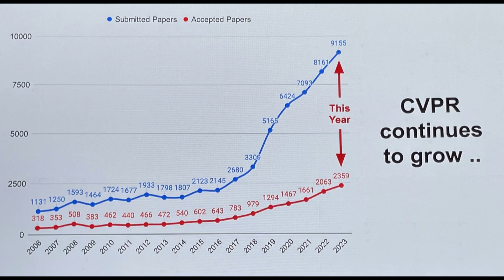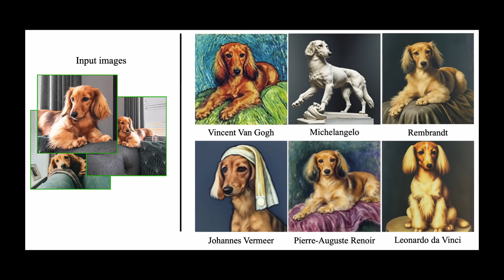CVPR 2023 - Top Papers & Highlights (My first time!)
Description:

Experience CVPR 2023 like never before! As a first-time attendee, I bring you an in-depth review and highlights from one of the most significant events in the Computer Vision community. This video gives you an overview of the conference, intriguing workshops, and a rundown of top papers that have made waves in the field this year.

With over 9000 papers submitted and around 2300 accepted, CVPR 2023 was an event packed with insightful presentations, innovative ideas, and cutting-edge AI technology discussions. Whether you're an AI enthusiast, a practitioner, or a researcher, this video will provide you with the key takeaways from the conference. Don't miss the chance to virtually meet some of the authors behind your favorite models like GroundingDINO, SAM, and OneFormer.

Chapters:

00:00 Introduction
00:58 Conference Overview
02:20 Workshops
03:39 Papers Overview
04:44 Top Papers
08:13 Final Thoughts
08:48 Interviews

- 🗞️ SPIn-NeRF: Multiview Segmentation and Perceptual Inpainting with Neural Radiance Fields paper

Stay updated with the projects I'm working